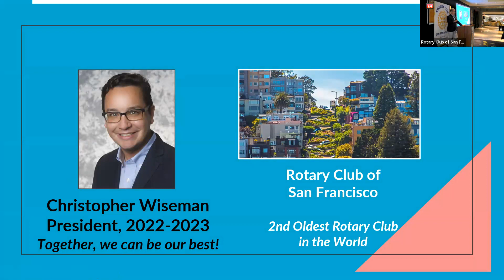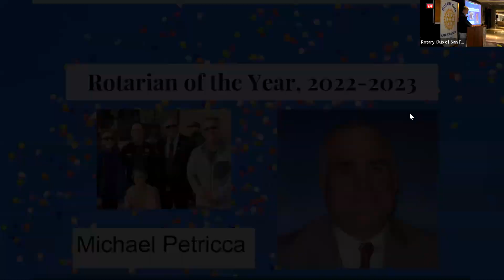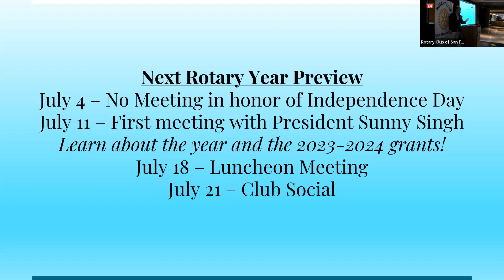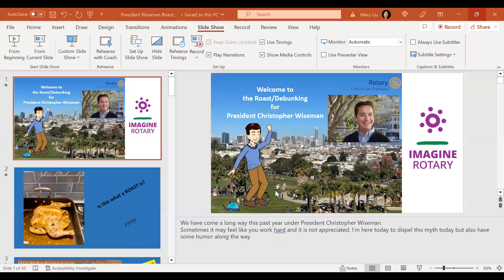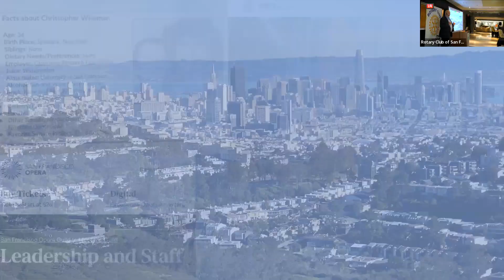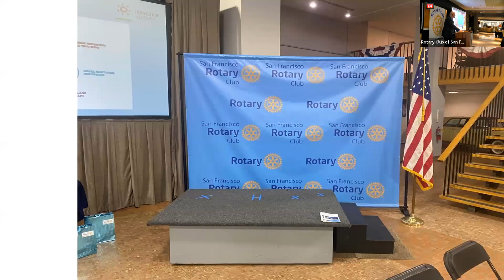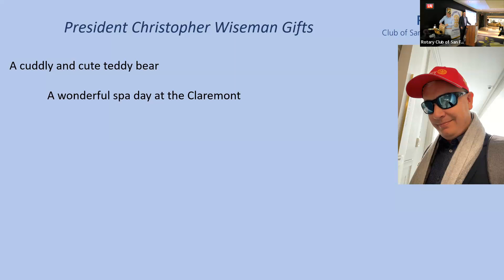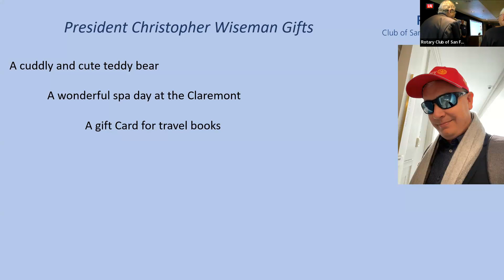Rotary Club of SF Meeting - June 20, 2023 - Celebration & Thank You to President Christopher Wiseman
As the 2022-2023 Rotary year comes to a close, it is time to celebrate and thank President Christopher. President-Elect Nominee Bob Hermann hosts a special recognition and roast of our esteemed President Christopher, who is about to become our newest Past President.